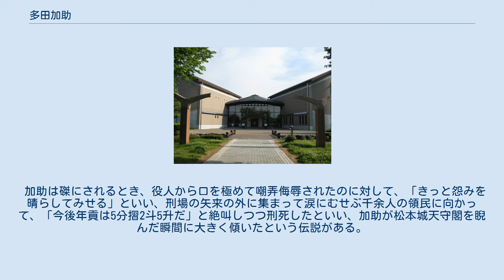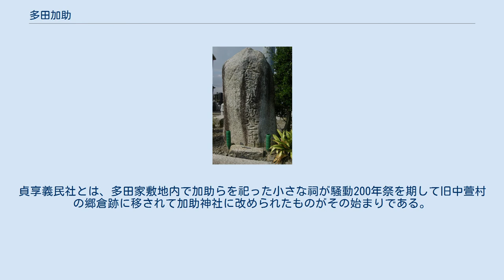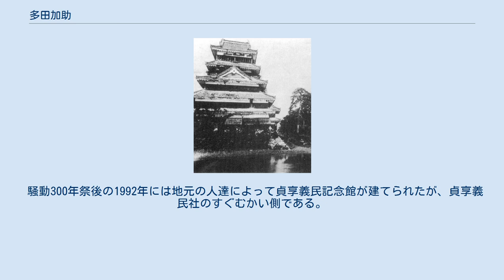多田加助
貞享義民記念館にある多田加助坐像（レプリカ） 多田 加助（ただ かすけ、寛永16年（1639年）2月 - 貞享3年11月22日（1687年1月5日））とは、1686年（貞享3年）に信濃国松本藩で発生した百姓一揆である貞享騒動（加助騒動）を主導した百姓。
別名、多田嘉助。
一説には陽明学を身につけていたと言われる。
 多田家は代々、安曇郡長尾組中萱村の庄屋（名主）であり、屋敷地には安曇郡奉行番所が置かれていたが、参謀格の同郡楡村の庄屋・小穴善兵衛と同様強訴を起こした時点では庄屋の身分は取り上げられていた。
安曇野で数年続いた不作により疲弊した百姓に対してこの年下されたのは年貢の増徴命令であった。
そこで同郡中萱村の熊野権現の拝殿にて密議のすえ年貢減免を訴えることになった。
10月14日（旧暦）5カ条の訴状を松本城下に赴き郡奉行に提出した。
それを知った何千もの百姓が城の周りに結集し、中には狼藉を働いた者もいた。
訴えは4日後にいったん聞き入れられたものの1か月後に覆され、11月22日 (旧暦)には首謀者の加助ら8名が磔、20人が連座で獄門に処せられた。
その間藩主水野忠直は江戸詰のため不在であったが、早馬で事の次第を把握しており、約束の反故と捕縛・処刑の裁可を下している。
 加助は磔にされるとき、役人から口を極めて嘲弄侮辱されたのに対して、「きっと怨みを晴らしてみせる」といい、刑場の矢来の外に集まって涙にむせぶ千余人の領民に向かって、「今後年貢は5分摺2斗5升だ」と絶叫しつつ刑死したといい、加助が松本城天守閣を睨んだ瞬間に大きく傾いたという伝説がある。
加助ら、勢高刑場で処刑された者の遺体は川手往還（城下から川手組に通ずる）の新橋付近で、善光寺街道沿いの出川刑場で処刑された者は刑場脇付近で、それぞれ梟首された。
 貞享義民社 1725年、水野家6代目である水野忠恒は江戸城内で刀傷事件を起こし、水野家は改易された。
翌年戸田家が松本藩に入封したのが義民顕彰のきっかけとなった。
小穴善兵衛の故地であった楡の共同墓地精進場に長尾組・上野組の人々による「貞享義民五十年忌経典二千部供養塔」が建てられた。
 明治になり自由民権運動が吹き荒れる中、地元穂高出身の松沢求策が民権家としての加助を新聞紙上で取り上げて連載した。
翌年（明治12年、1879年）にはそれを「民権鑑加助の面影」として舞台化させ、松本常盤座で初演。
各地で上演された。
1916年には半井桃水の新聞小説「義民加助」が朝日新聞に連載され、全国的に知られることとなった。
 墓は貞享義民社（長野県安曇野市三郷明盛）隣にある。
貞享義民社とは、多田家敷地内で加助らを祀った小さな祠が騒動200年祭を期して旧中萱村の郷倉跡に移されて加助神社に改められたものがその始まりである。
同地は塩尻峠の戦いで落城した「イヌイの城」の城址に比定されている。
 騒動の後「加助のたたり」を怖れた水野家が屋敷内に祀るために作らせた加助坐像が、後年水野家から加助神社に寄贈され、本尊となっている。
宗教法人「貞享義民社」となったのは1960年のことである。
なお同年多田加助旧宅跡が長野県文化財に指定された。
1986年11月3日にはテレビ信州制作でドラマ「義勇天を貫く」が放映された（演・寺田農）。
 騒動300年祭後の1992年には地元の人達によって貞享義民記念館が建てられたが、貞享義民社のすぐむかい側である。
 ^ 曽山（2020）、p..20 ^ 曽山（2020）、p.18